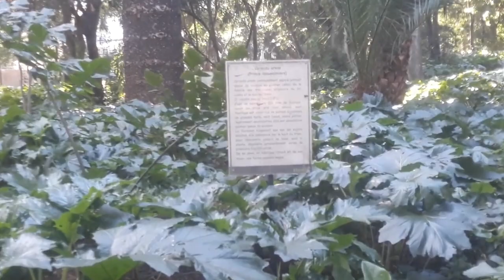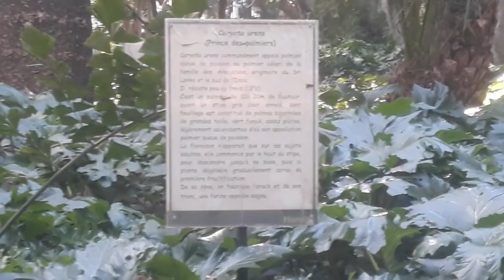اجمل و أهدأ مكان ستراه عيناك و تطأه قدماك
يوم جميل للترفيه و الترويح عن النفس
اجمل مكان يمكن التنزه فيه
حديقة التجارب بالحامة